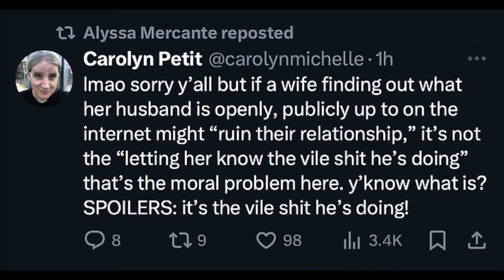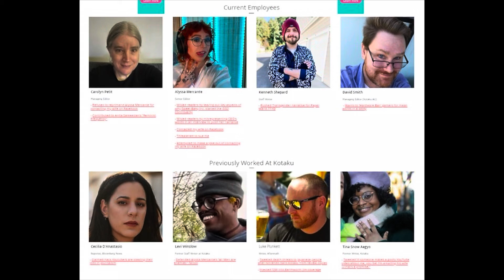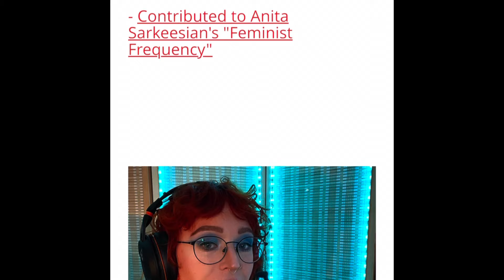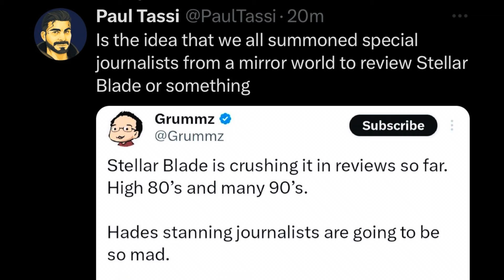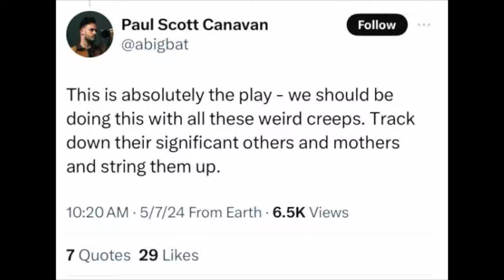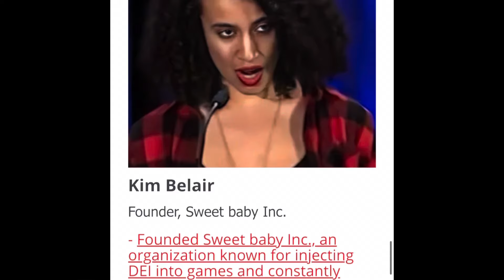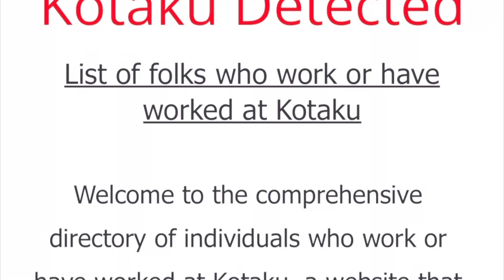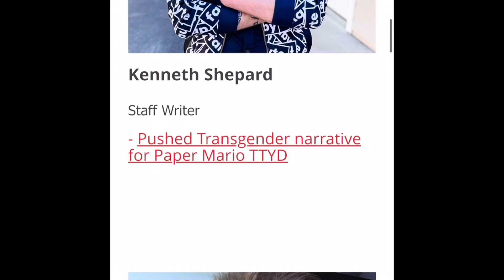Introducing “Kotaku Detected”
Announcing the launch of "Kotaku Detected"! A new segment dedicated to listing individuals who work or have worked at Kotaku. This initiative, available at SmashJT.com/kotaku-detected, aims to create a comprehensive directory of certain individuals, detailing their roles, articles, and other relevant information as to why they have negatively contributed to video game journalism.